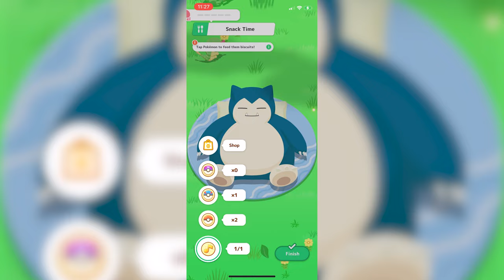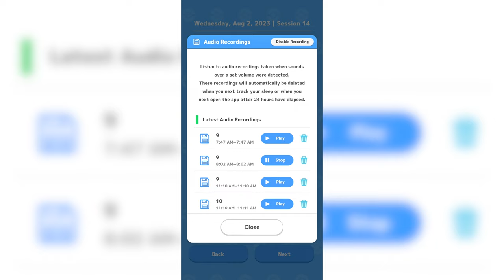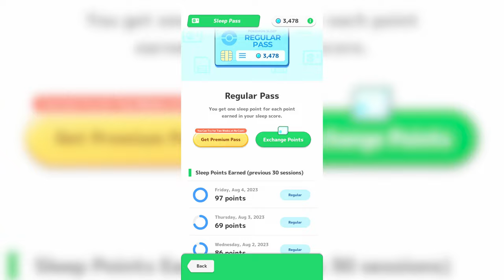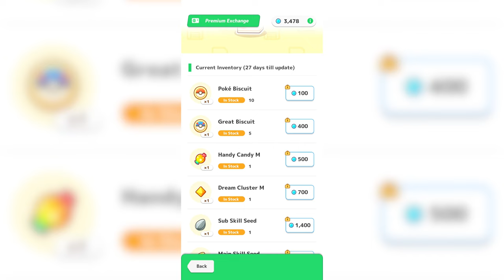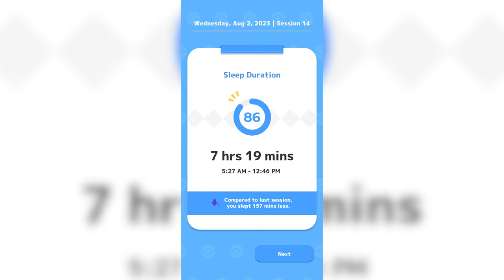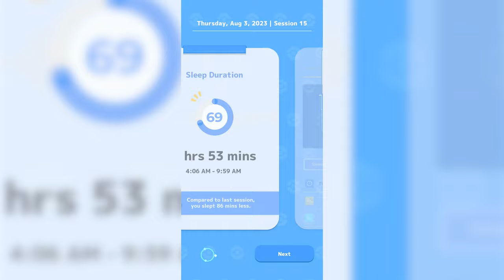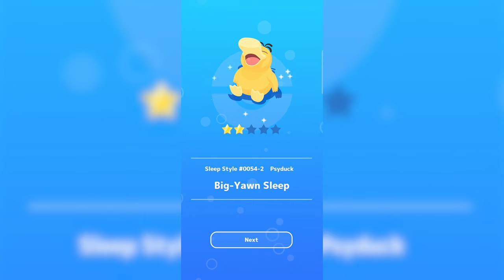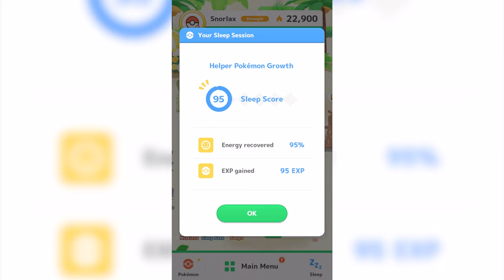Does Pokemon Sleep ACTUALLY Help You Sleep?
Pokemon is trying to take over the world! But is Pokemon sleep actually useful or just kind of a waste? Hell, is it even a GAME?

While you're here, why not FOLLOW US elsewhere!